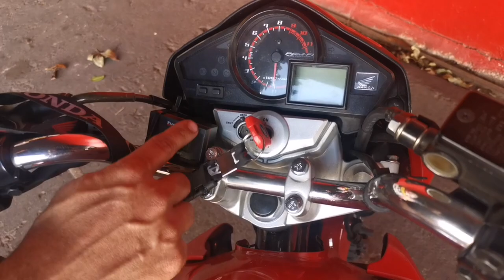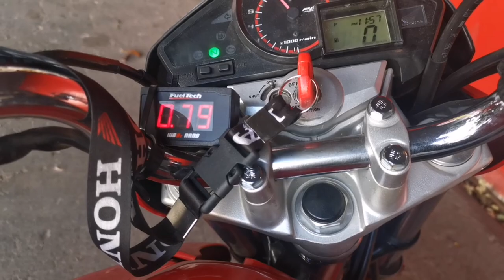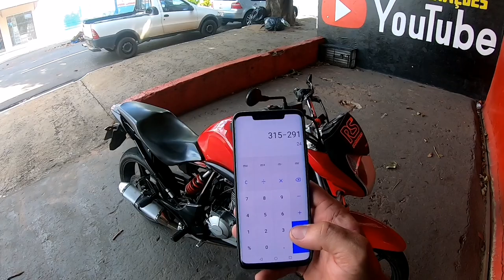Fundi o Motor da CB 300 no Top Speed a 200km/h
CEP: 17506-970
MARILÍA - SP

👇QUER PREPARAR SUA MOTO? LIGUE JÁ!👇

📞 CONTATO PROFISSIONAL

(SOMENTE PARA